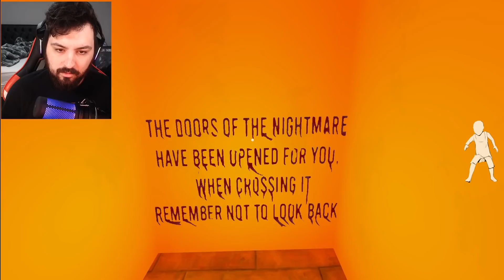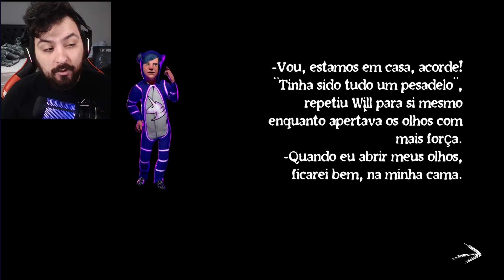O NOVO JOGO DO PALHAÇO MAIS TERRÍVEL QUE A GRANNY! - INCRÍVEL! - Nightmare Gate - NightExtreme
Nightmare Gate é um jogo que um palhaço monstro captura nossa irmã e acaba levando ela para outra dimensão e nosso objetivo é entrar nessa dimensão e tentar salva-la o jogo é insano, espero que gostem!!

Steam ► NightExtreme

Vídeos Anteriores►